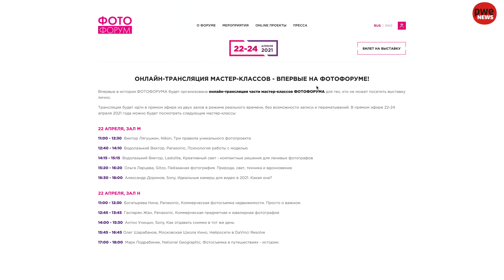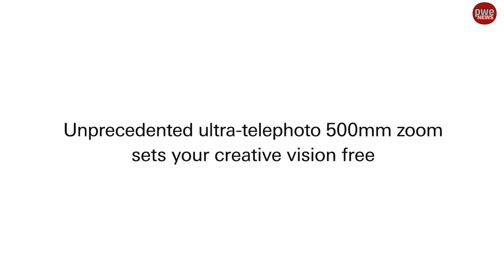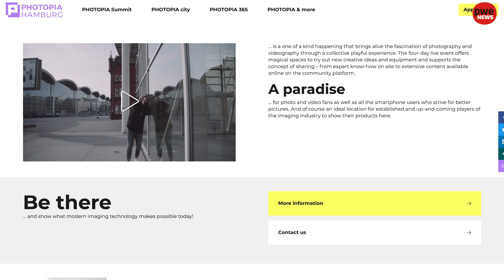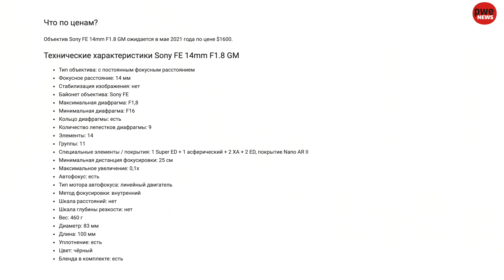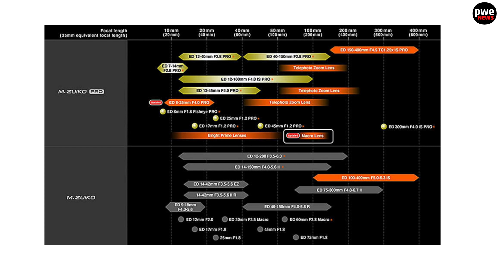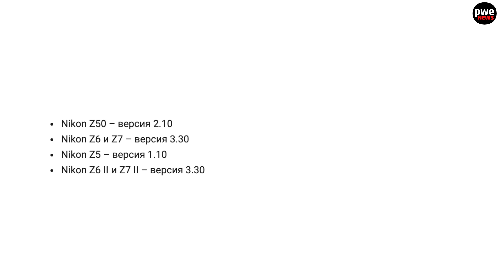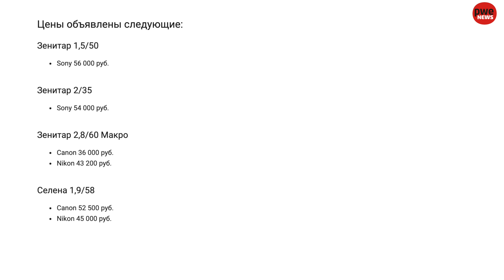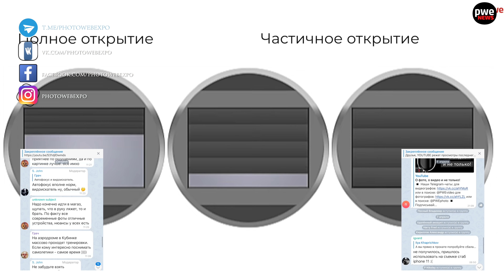PWE News #175 | Moza Slypod Pro | Sony FE 14/1.8 | Новинки Tamron | Больше о Canon EOS R3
Таймкод:
0:00 Вступление
0:32 Фотофорум 2021
1:02 Tamron 11-20mm и 150-500mm
2:21 Photopia Hamburg заменит Photokina?
3:17 Sony FE 14mm F1.8 GM
4:35 MOZA Slypod Pro
5:47 M.Zuiko Digital ED 100mm F2.8
6:04 DJI Mavic 3
6:20 Прошивки Nikon Z
6:52 Объективы Зенита
7:48 Canon EOS R3